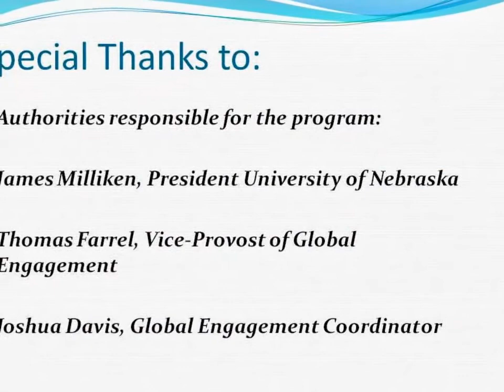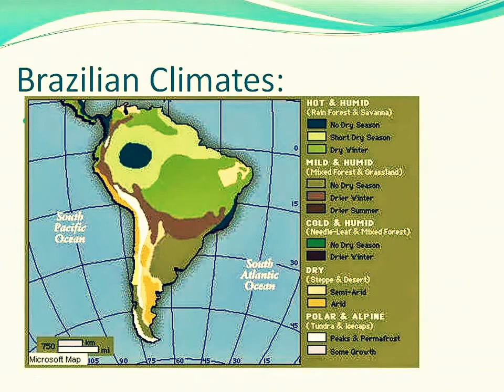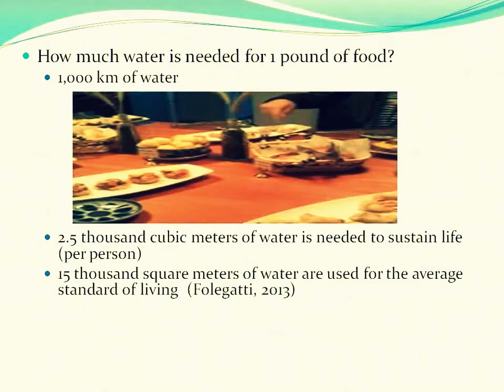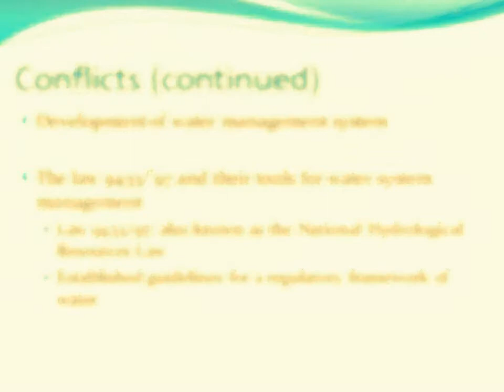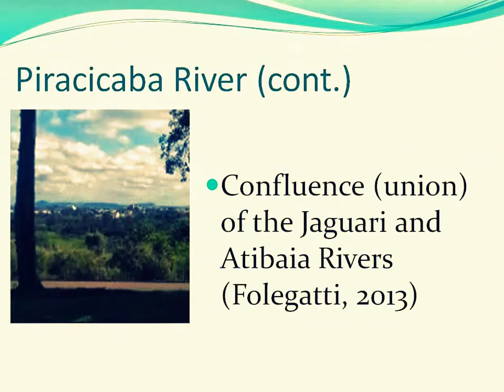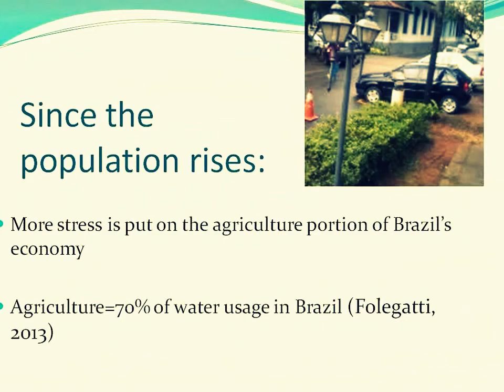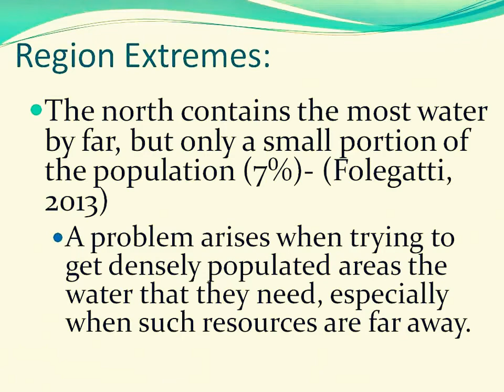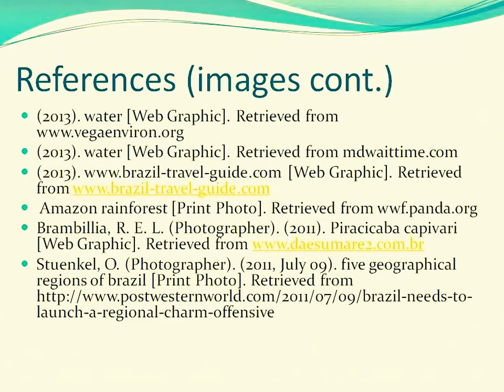Water Governance Issues-Brazil 2013, Alexa Haave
The Basic information about Brazil is covered first. Brazil has 190 million inhabitants. This is the 5th largest in the world. Brazil also has three levels of government. These levels include 1 Federal district, 26 states, and 5,561 municipalities. Brazil has five main geographical regions. These regions are the North, Northeast, Central-West, Southeast, and South. Brazil also has five main types of climate. These include hot and humid, mild and humid, cold and humid, dry, and polar and alpine.
 The next topic discussed is water governance. According to UNDP (2013) Water Governance Facility (WGF), " Water governance is defined by the political, social, economic and administrative systems that are in place, and which directly or indirectly affect the use, development and management of water resources and the delivery of water service delivery at different levels of society."
Water governance deals with three main aspects. The first is the equity and efficiency in water. The second is the establishment and execution of water policies. This aspect deals with creating laws of water distribution, enforcing these laws, and giving punishment to those that do not follow the set policies. Water governance also deals with societal roles with water and distribution (private, government, and civil societies). This means that all levels of society are given a certain amount of water to be used, and that this limit must not be exceeded (UNDP,2013)
Next, the importance of water in sustaining life is discussed. For a single pound of food, 1,000 km of water is needed. Also, 2.5 thousand cubic meters of water are needed to sustain life (per person). Fifteen  thousand square meters of water are used for the average standard of living  (Folegatti, 2013).
Water in Brazil is a very critical issue. This is not just for Brazil's sake, but for the world's as well. Brazil contains 12% of the world's freshwater (Folegatti, 2013). For this reason, establishing and adhering to water policies is incredibly important.
Water governance in Brazil deals with three bodies of water. These are the Piracicaba River, the Capivari River (Rio de Capivari), and the Jundai River Basin, also known as the PCJ Basin (Folegatti, 2013).
 There are many current conflicts arising when dealing with water use. The first is the development of water management systems. The next is community participation. It is hard to get all of the people in Brazil to adhere to the policies set for water distribution. Another conflict is the development of water management system. The law 9433/'97 and their tools for water system management also is a matter of conflict. This law is also known as the National Hydrological Resources Law. This law establishes guidelines for a regulatory framework of water. Also, another conflict is the testimony of participation on the basin. Water charge considering conservation is also a problem. With this, Brazil has to determine how much water can be used by its population and how much should be left untouched. If the wrong balance is left, Brazil will either have human fatalities or it will cause ecological damage on the natural regions of Brazil. The final conflict discussed is the water use in Brazil agriculture. This means balancing the use of water in agriculture to be able to sustain life (Folegatti, 2013)
 Next, the Piracicaba River is discussed.  The Piracicaba River is the confluence (union) of the Jaguari and Atibaia . The Piracibaba River is the highest source of economic development per capita of the country. A total of 7% of the Brazilian GDP (100 billion dollars) is due to the Piracicaba River (Folegatti, 2013).
Some of the problems facing water governance include dense forest disappearing, intense population, and too much pressure on natural resources (Folegatti, 2013). Population growth stress is one of the most pending matters that Brazil faces. In 30 years, the world is expected to have 3 million new inhabitants. This means 5.5  million more (94% urban). Also, 65% of population will be existing in 10 countries. Since the population rises more stress is put on the agriculture portion of Brazil's economy. As stated before, agriculture uses a huge amount of the water in Brazil (a total of  70%) (Folegatti, 2013) When population increases, the need to feed more individuals increases as well, causing more water to be used.
A huge water resource that can be used is in the Amazon. The Amazon contains 73% of the water (Folegatti, 2013) . This leads to region extremes. The north contains the most water by far, but only a small portion of the population (7%) The southeast has a greater population, yet trying to get water to these peoples is proving to be a difficult matter (Folegatti, 2013). A problem arises when trying to get densely populated areas the water that they need, especially when such resources are far away.